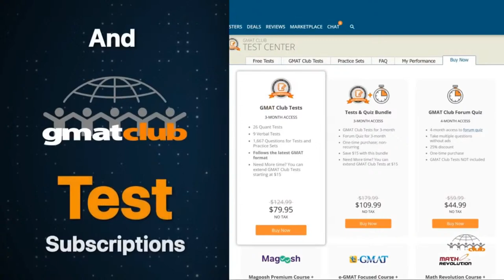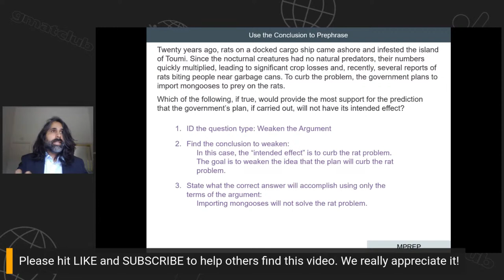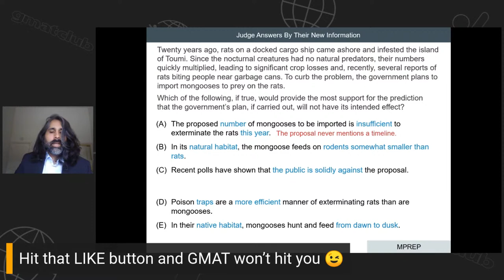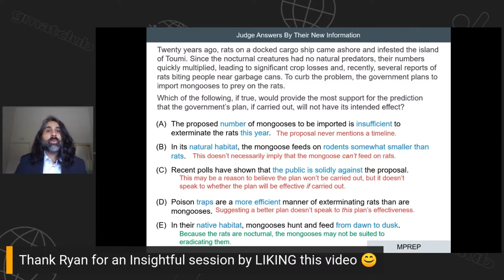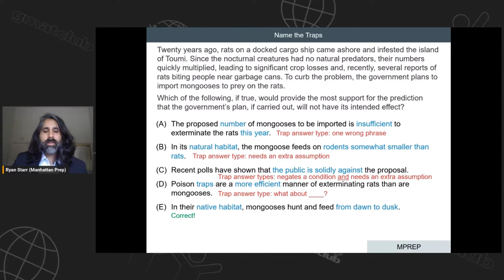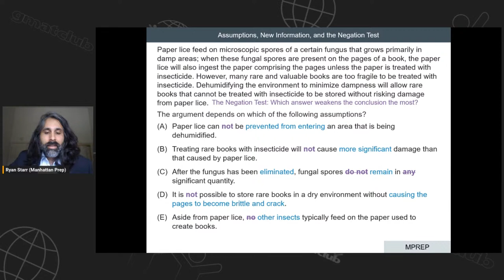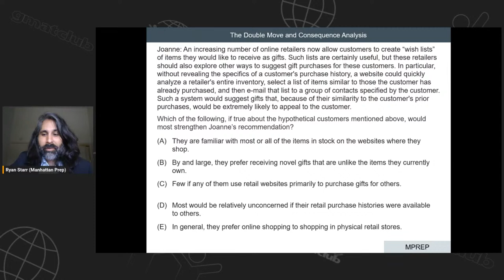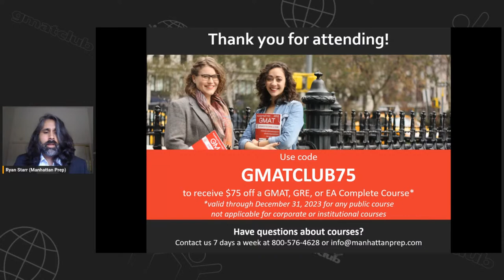How to Ace Prepare Yourself for Hard GMAT Critical Reasoning Questions | CR Bold Face Questions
Manhattan Prep instructor Ryan Starr takes a deep dive into hard Critical Reasoning Two-Parts, Bold Face questions. Learn how to deconstruct arguments / prompts efficiently and effectively, anticipate what the question is really looking for, and spot the most tempting trap answers, including the ones that look even better than the correct answer.